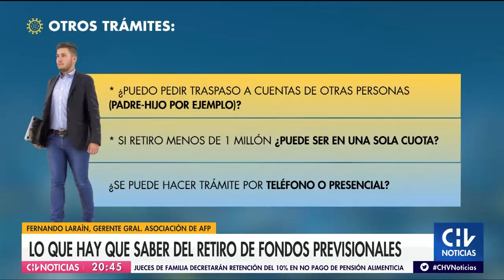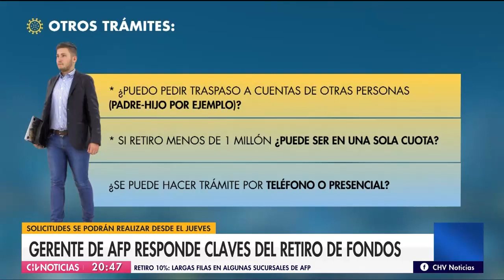Asociación de AFP anunció que no habrá tope máximo para el depósito de las AFP a una Cuenta RUT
El gerente general del organismo, Fernando Larraín, explicó en CHV Noticias qué debe hacer una persona que desee retirar parte de sus fondos de pensión. Además, afirmó que tras conversaciones con BancoEstado se acordó levantar el límite a los depósitos que se pueden hacer a estas cuentas.